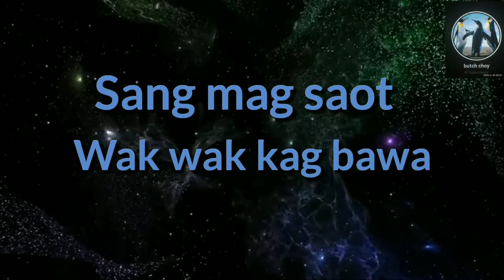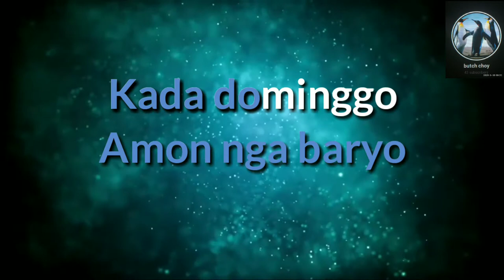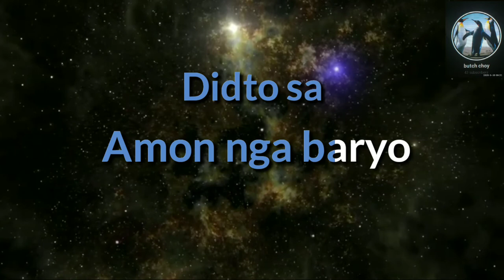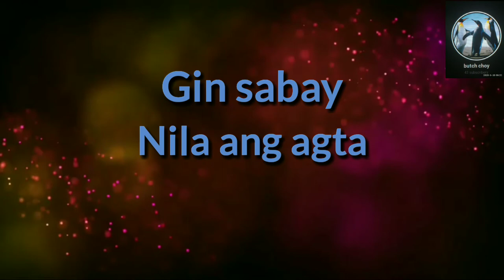Masadya masadya gid iya - Karaoke Version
ENJOY SINGING!:)